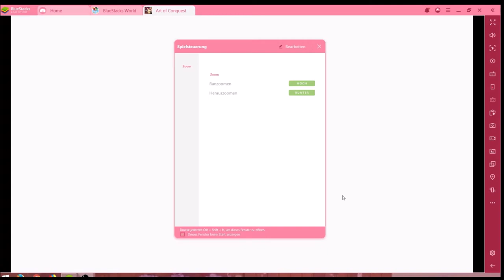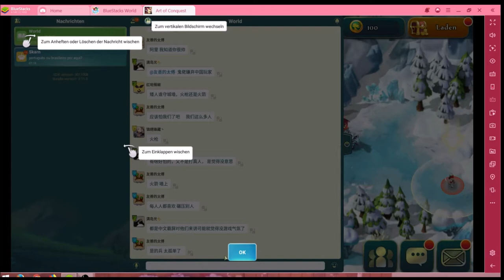Art of Conquest #23.12 JndT (BlueStacks)